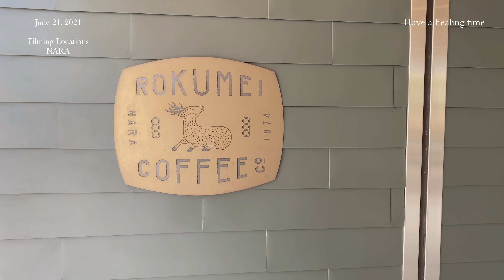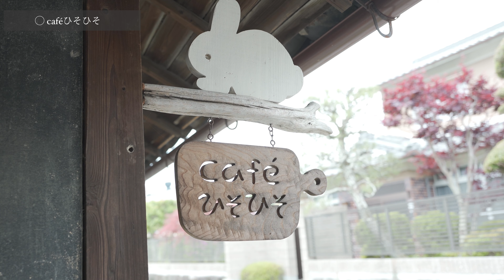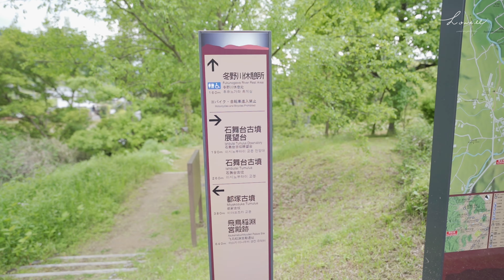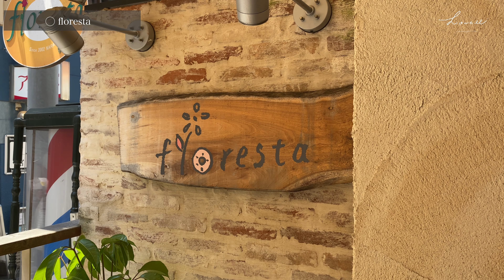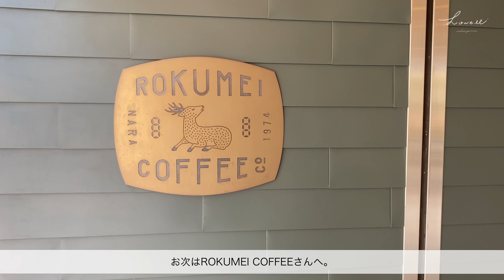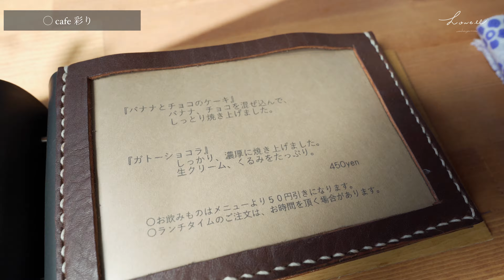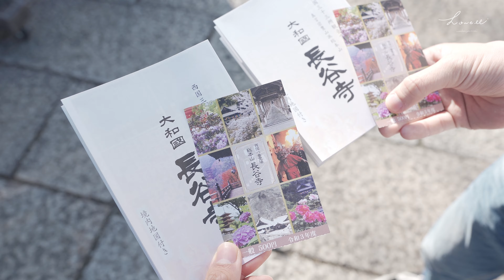SUB【奈良】最新奈良カフェ巡り！| ならまちカフェ | 飛鳥カフェ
皆様こんにちは、HOWELLです。
久しぶりの奈良vlog！かなり前に撮影したものですがご了承ください。

春といえばいちご！🍓動画内で沢山いちごのスイーツが出てきます。
今は販売されていない場合もあるので来年の楽しみに取っておきましょう。笑

それではゆるゆるご覧ください！

皆様に癒しを届けられるように、心をこめて編集しています。

またInstagramでは、ストーリーや投稿にて最新のカフェ情報の発信や、行った感想なども呟いております。
興味がある方は是非、覗いてみてください☺️

【camera】iPhone11 pro
　　　　　 SONY α7iii

caféひそひそ
奈良県橿原市下八釣町１４１

フロレスタ 奈良本店
奈良県奈良市小西町８−１ ラフィーヌ東洋ビル １階
営業時間:10：00〜18：00
定休日:火

ROKUMEI COFFEE CO. NARA
奈良県奈良市西御門町３１
営業時間:9：00〜18：00
定休日:火

cafe 彩り
奈良県天理市東井戸堂町１７６
営業時間:11：00〜17：00
定休日:火.水

長谷寺
奈良県桜井市初瀬７３１−１

関連動画

-京都-
SUB【京都vlog】京都カフェ巡り | Kyoto trip | 行ってよかったカフェ・観光スポット紹介 | おすすめグルメ | 京都旅行

SUB 京都おすすめカフェ・スポット6選 【カフェ巡りYouTuberが教える】2020年総集編！

-大阪-
SUB【vlog】大阪 堀江・和歌山カフェ巡り / ランチ紹介 / おすすめカフェ / 喫茶と菓子タビノネ

-奈良-
SUB 奈良おすすめカフェ・スポット5選 【カフェ巡りYouTuberが教える】2020年総集編！

動画の2次編集、YouTubeへの無断アップロードは禁止です。